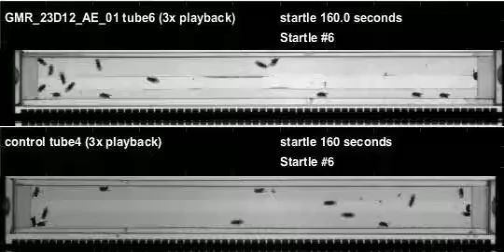GMR_23D12_AE_01_shi_Zeus_20110505T145505 buzz (seq2)